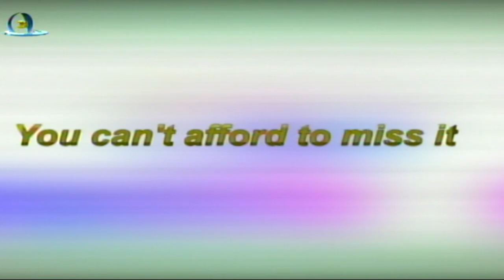In the newsroom 26 August 2024